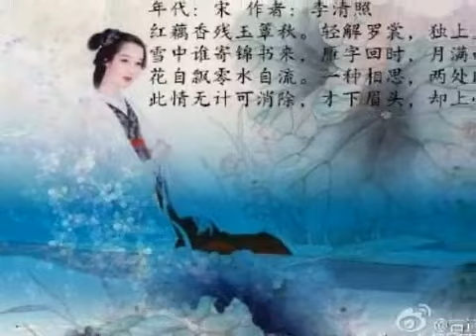簾捲西風 葉貴新 傅鳳蘭(2022年9月12日)